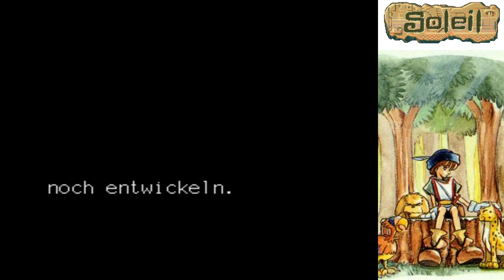Soleil - Part 01 - Mein Geburtstag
Endlich ist mein neues Projekt da! Und es beginnt gleich mit meinem Geburtstag. Kann es was schöneres geben, als mit Freunden und einer Torte zu Feiern? Bei diesen Freunden vermutlich schon.